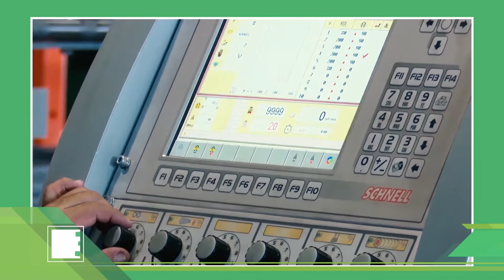30 Denarios - Nilo Carrión/ Pdte. Union Industrial de Jujuy 2/2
Programa 30 Denarios 30/04/2020. Transmitimos por Canal 7 de Jujuy y por el 133 de DirecTV